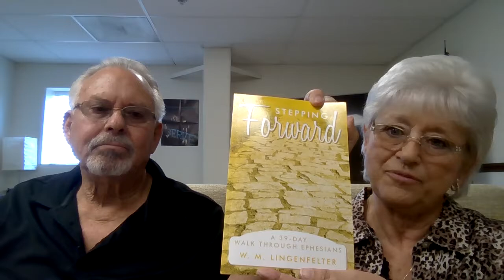Stepping Forward Devotion Week 22